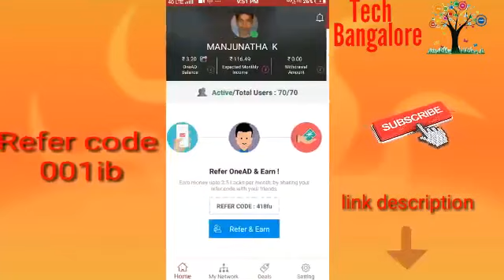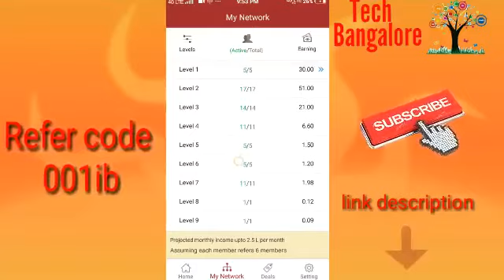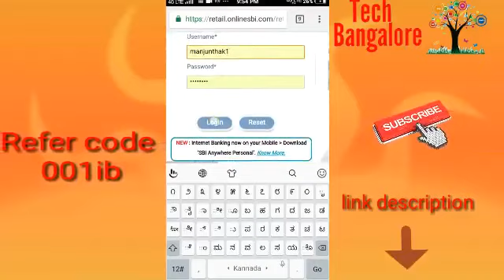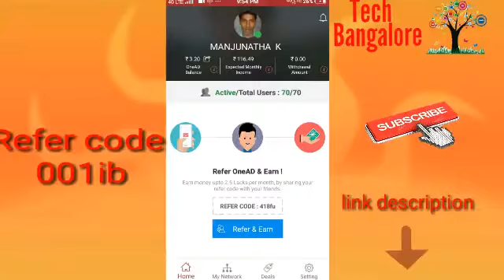OneAD explanation in Kannada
Refer code :- 4NZGEM

Your friend  has invited you to try OneAD app. OneAD is Refer and Earn + Shop and Save mobile app. Install this free app become a member and earn up to 2.5 Lakh Rs per month.